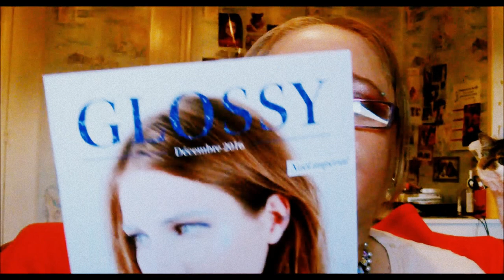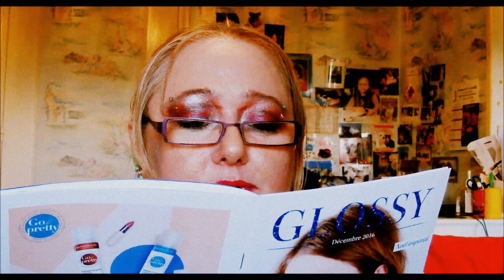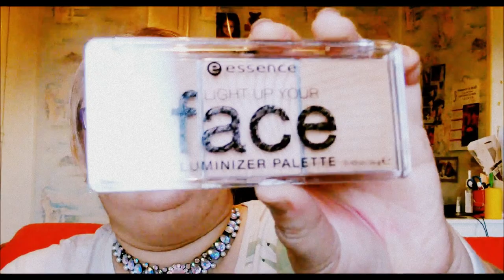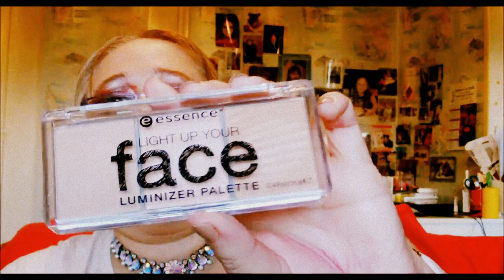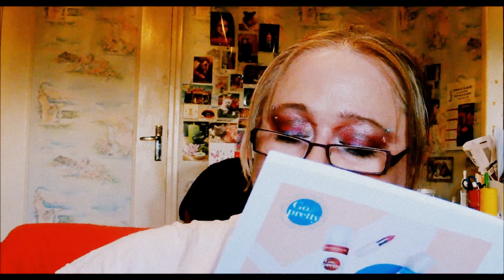BOX : glossy box décembre